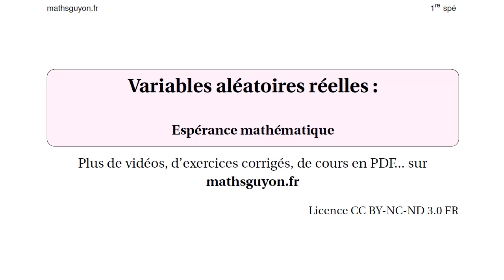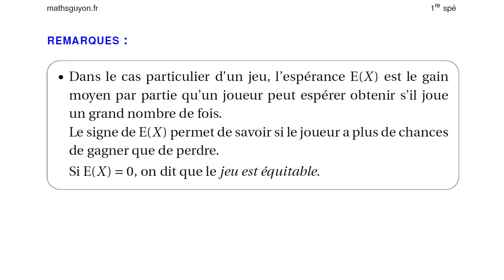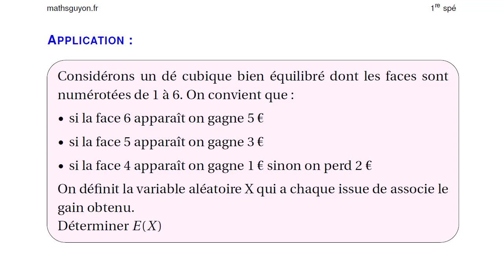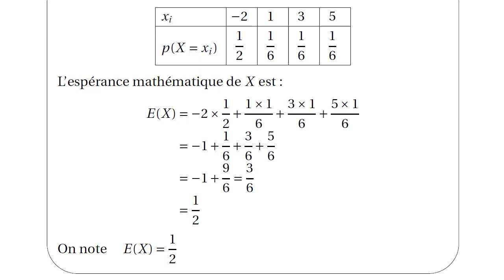variable aléatoire espérance